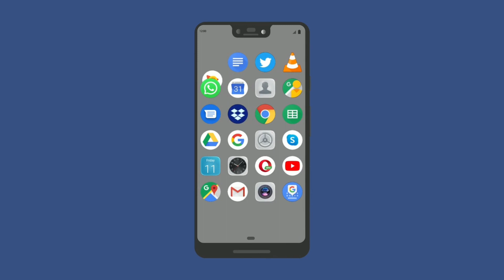भारत के 3 सबसे ज्यादा बिकने वाले स्मार्टफोन कीमत है 10,000₹ से भी कम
स्वागत है आपका हमारे चैनल पर। आज के समय में स्मार्टफ़ोन के बहुत सारे विकल्प मौजूद हैं। आज हम ऐसे टॉप 3 स्मार्टफ़ोन की बात करेंगे जो भारत मेम सबसे ज्यादा बिक रहे हैं। ये स्मार्टफ़ोन अच्छे बजट में उपलब्ध हैं। चलिये हम ये टॉप 3 स्मार्टफ़ोन जानते हैं।

 Samsung M30s

 सैमसंग ने ये स्मार्टफ़ोन कुछ की वक्त पहले लॉन्च किया था। इसमें 6000mAh की बैटरी साथ ही 48 मेगापिक्सल के तीन कैमरे मिल रहे हैं।

 यह स्मार्टफ़ोन रियलमी का है। जिसके सभी स्मार्टफ़ोन काफी पसन्द किये जा रहे हैं। रियलमी के ज्यादातर स्मार्टफ़ोन सस्ते व किफायती होते हैं। रियलमी 5 प्रो में 6 जीबी रैम व 64 जीबी स्टोरेज मिल रही है साथ ही 48+8+5+2MP के चार कैमरे मौजूद हैं।

 शाओमी का यह फोन काफी पसन्द किया गया है। फोन में 48+5 मेगापिक्सल के दो बैक कैमरे मौजूद हैं। रैम की बात करें तो 4 जीबी रैम व 64 जीबी स्टोरेज उपलब्ध है। पावर के लिये 4000 एमएएच की बैटरी दी गई है। इसकी कीमत 9,999₹ है

दिल की प्यारी प्यारी बातों को कॉमेंट बॉक्स में लिख दो रिप्लाई जरूर मिलेगा

यहां पर क्लिक करके हमारे चैनल की सारी वीडियो देखें👌👍👇✅🎥

अगर आप हमारे चैनल की और भी वीडियो देखना चाहते हैं तो नीचे दिए गए लिंक पर क्लिक करें

best phone list 2019,
best phone for listening to music,
best gaming phone list,
best camera phone list 2019,
list of best phone under 15000,
list of best phone under 20000,
best camera phone list